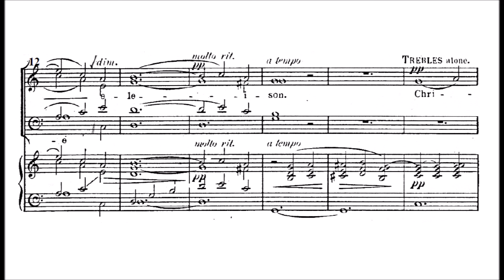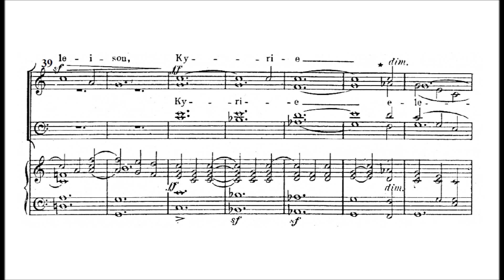TENOR - Kyrie - Richard R. Terry - Mass of St Dominic